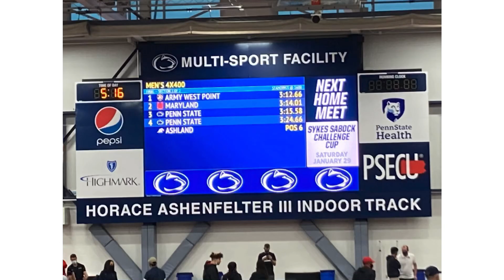Kevin Sembrat, Anchoring 4x400m Relay, Team 3:12.66s — 4th Fastest in West Point History, 1/22/2022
West Point Army Black Knights Senior “Firstie” and 400m Track Captain Kevin Sembrat, Running Anchor & Wearing Number 2, splits 47.25s to win the final leg of the 2022 National Open Men’s 4x400m Relay, for a Team Time of 3:12.66s — another 4Th All-Time Best  in West Point’s Long Gray Line 220-year history!

National Open 1/22/22, Penn State University, Horace Ashenfelter III Indoor Track.